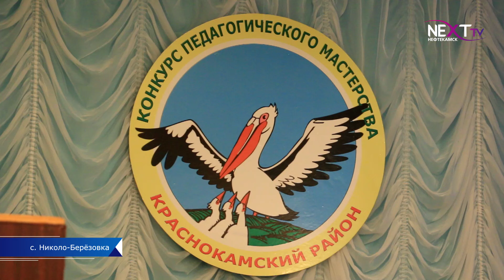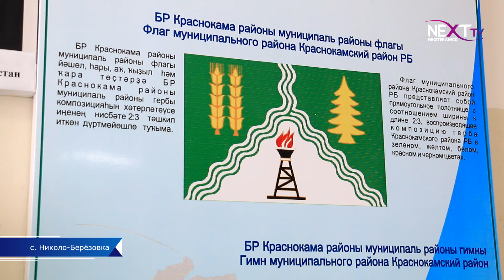Награждены лучшие учителя и педагоги района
В Краснокамском районе подвели итоги муниципальных конкурсов педагогического мастерства «Учитель года — 2024» и «Педагог года — 2024». Как участники справились с заданиями и кто стал победителем в сюжете нашей съемочной группы.